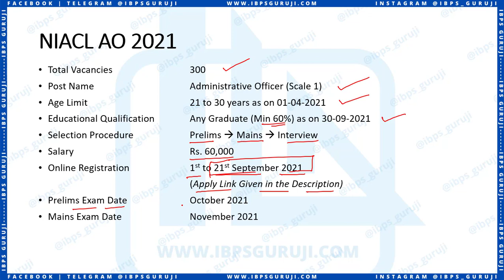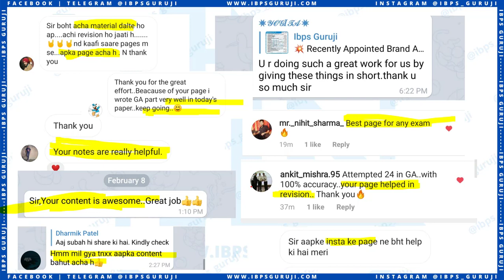NIACL AO 2021 Registration Started | Apply Online for NIACL AO 2021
Hello Aspirants,
NIACL AO 2021 registration started. Kindly apply before the last date.

💥 Best Current Affairs for SBI Clerk Mains 2021
💥 Best Current Affairs for IBPS RRB PO and Clerk Mains 2021

🔥 Vedic Maths
🔥 NIACL AO 2021 🔥

💥 Salary 💥

◆◆ Join Us ◆◆